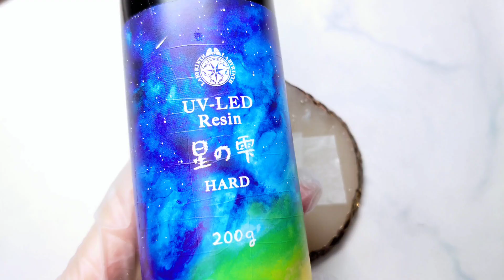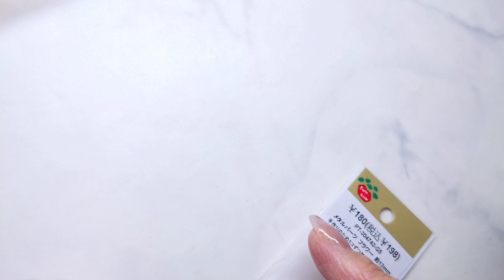全てパーツクラブ材料で春っぽピアス2点作ってみた🌼🌷【ハンドメイド レジン DIY】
パーツクラブさんの材料で春っぽい
ピアスを作成しました🌼🌷
早く暖かくなってほしいですね～w

【材料】
UV-LED レジン 星の雫 / ハード / 30g

メタルパーツ / ワイヤーフラワー（4743） / G5 / 約13mm
ジョイントパーツ（つなぎパーツ） / エレガンスチェーン 約30mm（4082） / G5

【お花🌼】
メタルフープ ウェーブ（ラウンド・1155） / G5 /20mm
メタルパーツ / フラワー（3561） / G5 / 約20mm
メタルパーツ / フラワー（2015） / G5 / 約12mm

楽天ルームに使用した一部材料や
愛用品などをのせています

【販売】🛒🛍️
●ネイルチップは下記より販売中

ﾟ･*:.｡..｡.･*:.｡. .｡.:*･.･*:.｡.。 .｡.:*･。.･*:。